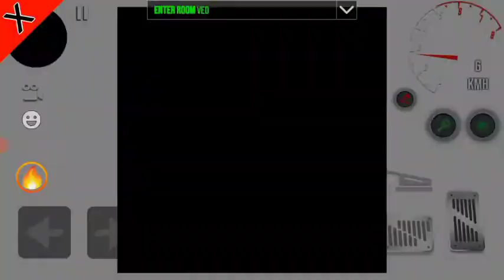Dive club gameplay || car racing game || with chiku || Apikk gamer